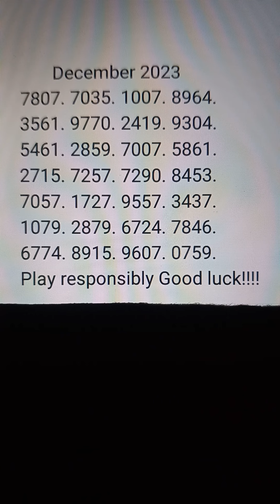pick 4 predictions/suggestions December 2023